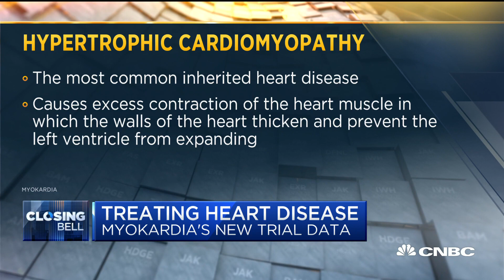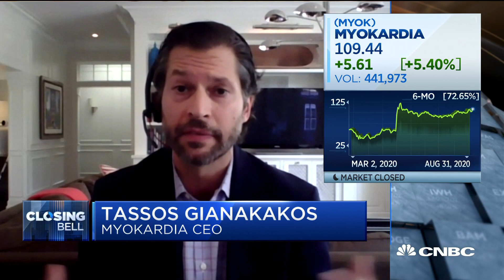Myokardia CEO talk about its new trial data to treat heart disease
Myokardia develops therapies and treatments for inherited heart conditions, particularly hypertrophic cardiomyopathy or HCM, which affects 650,000 people in the U.S. Myokardia CEO Tassos Gianakakos joins ‘Closing Bell’ to discuss its treatments.